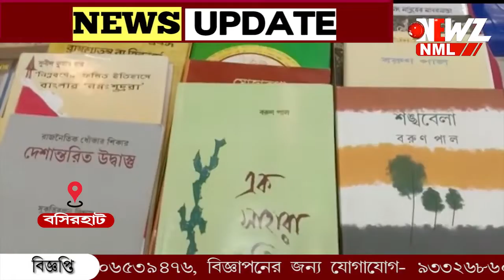বসন্তকে সঙ্গী করে ইছামতীর পাড়ে শুরু হল লিটিল ম্যাগাজিন মেলা।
বসন্তকে  সঙ্গী করে ইছামতীর পাড়ে শুরু হল লিটিল ম্যাগাজিন মেলা। বসিরহাটে আগামী তিনদিন ধরে চলবে এই মেলা।